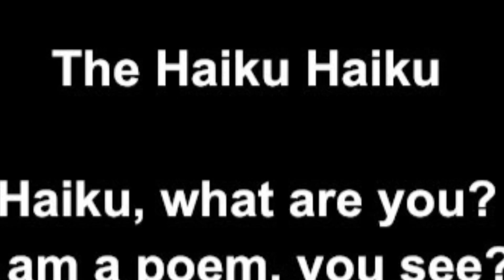The haiku haiku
Thanks G-Bro for lending me your vøîčę